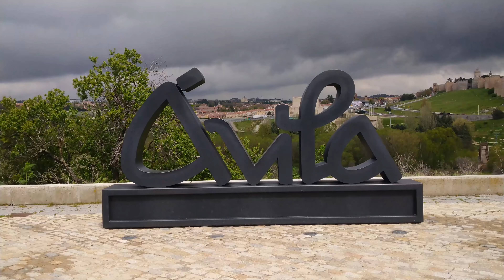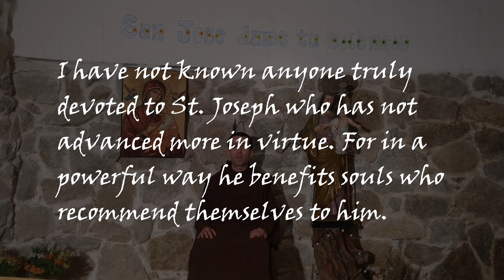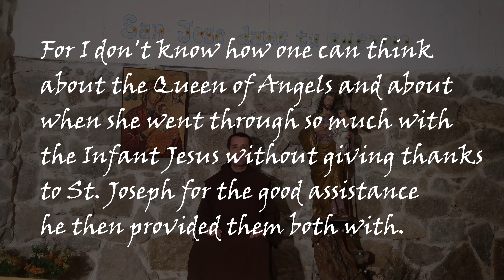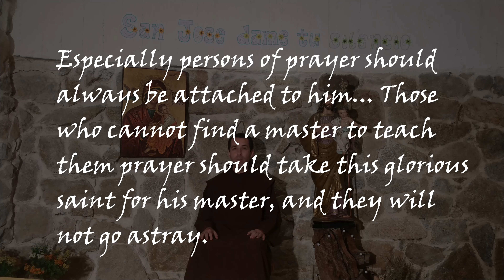From Ávila, Spain: St. Joseph give me your silence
Today (May 1) is the feast of St. Joseph the Worker. For the year of Saint Joseph we wanted to highlight his more contemplative dimension, especially through the lens of St. Teresa of Avila. She discovered the greatness of St. Joseph right here in Ávila and became one of his greatest devotees of all time. She teaches us how he can be a guide for all of us on the path of prayer.